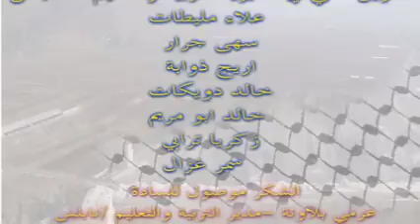جدارية بيت فوريك2017